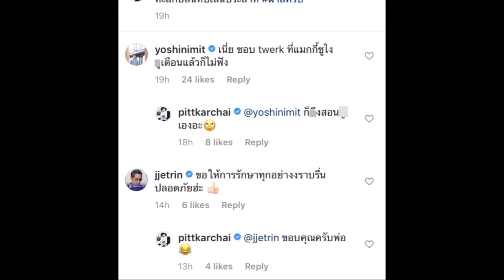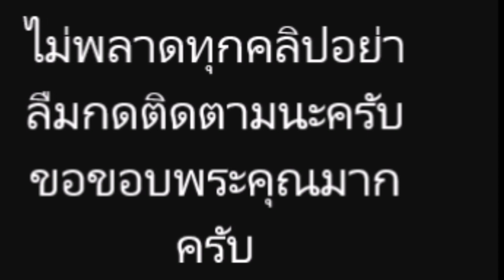พิชญ์ กาไชย เตรียมผ่าตัด! หลังหมอนรองกระดูกทับ